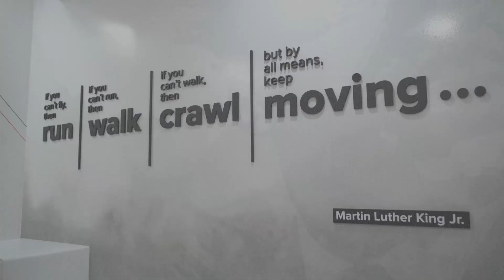UTC Urpreneur Series - Ep. 1 Aldwyn Wayne, Founder & CEO, WiPay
Karrian chats with CEO and Founder of WiPay, Aldwyn Wayne about his entrepreneurial journey, why he did it, his challenges, lessons learned, the type of payment methods younger generations are demanding and what it takes to successfully launch a business utilizing online and e-commerce payments.